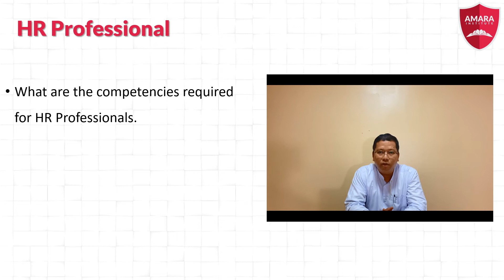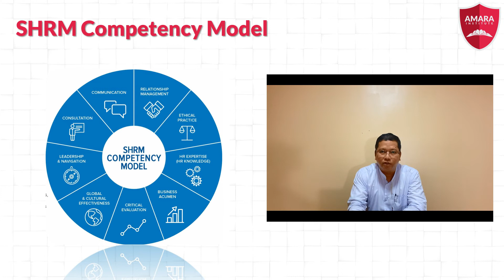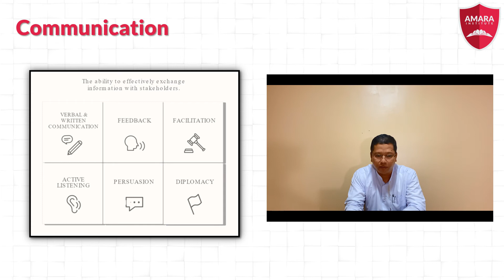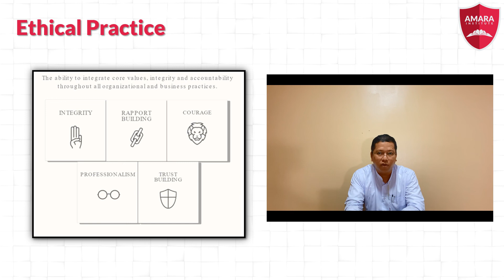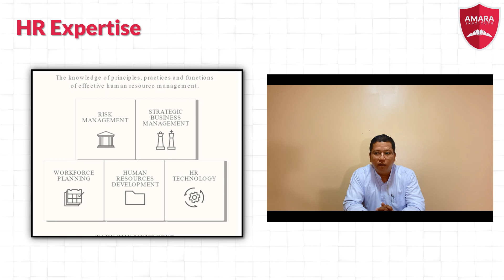Competencies for HR Professional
Explained on the competencies required for HR Professional